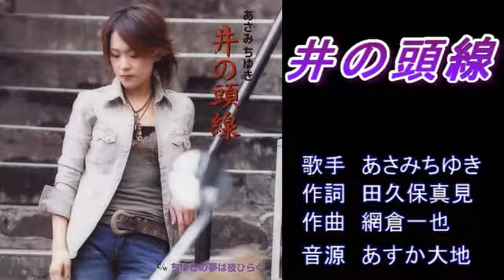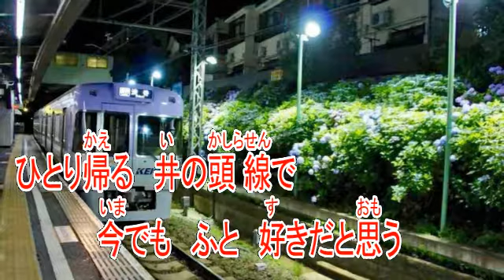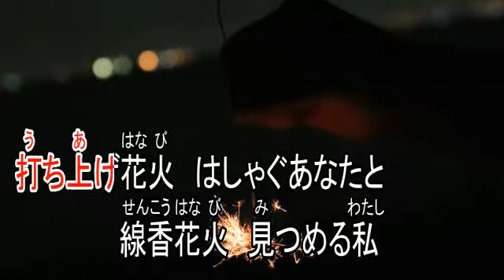井の頭線 あさみちゆき ガイドボーカル（ボカロ）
歌手　あさみちゆき
作詞　田久保真見
作曲　網倉一也